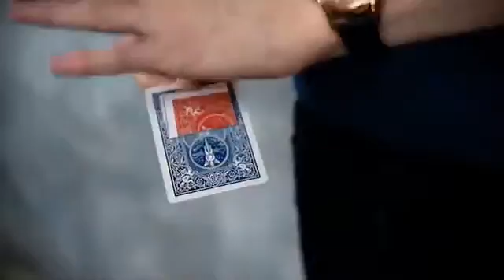Lucky card par Costa funtastico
Avez-vous déjà voulu contrôler votre propre chance ? Maintenant le vous pouvez.